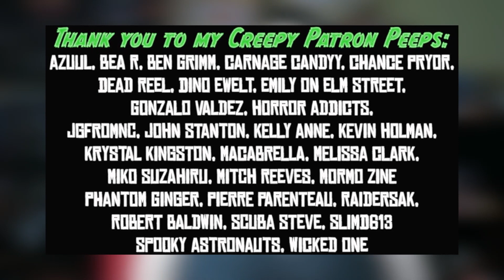THE WITCH FILES (2018) | Movie Review